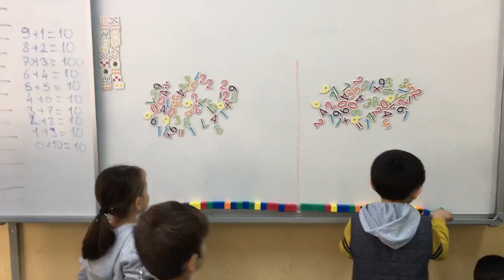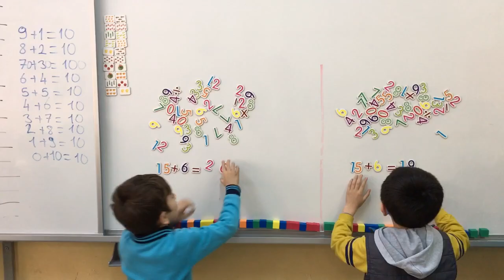1. Sınıf Etkinlikleri ( Oyunla Toplama İşlemini Öğreniyorum)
Toplama işlemini daha eğlenceli hale getirmek isteyenlere tavsiye ediyoruz.